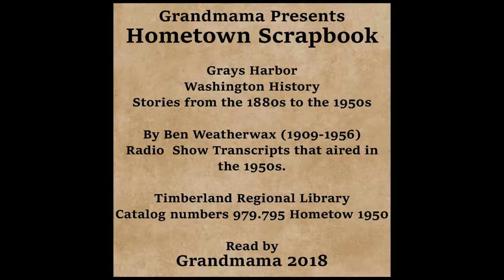Hometown Scrapbook - Cosmopolis